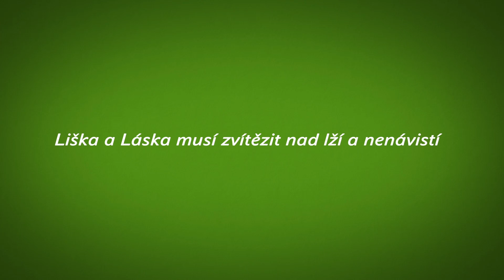Liška a Láska musí zvítězit nad lží a nenávistí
V předvečer voleb jsme se pokusili přesvědčit Hrad.